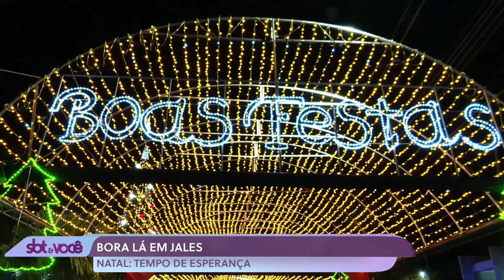Bora lá | Natal Jales